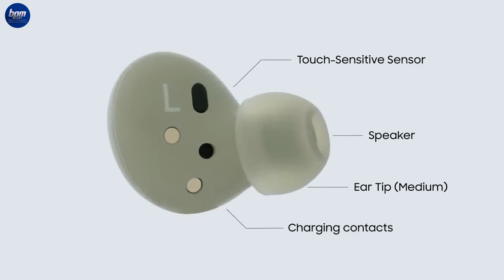Samsung Galaxy Buds 2, economiche e versatili cuffie auricolari wireless per mobile!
Oggi parliamo degli auricolari Samsung Galaxy Buds 2. Con un peso di soli 5 grammi ciascuno, si presentano con una forma ergonomica che si incastra perfettamente all'interno dell'orecchio e sono quindi comodi da indossare.